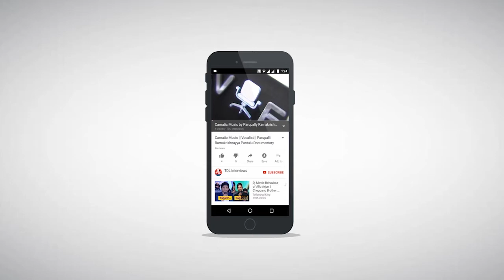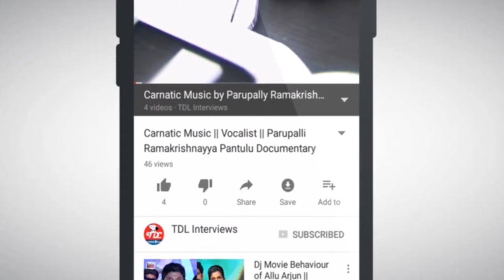Singer Saandip Exclusive Interview || Part 7 || Sarigamapa Zee TV show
Singer Saandip interview Presented by TDL Interviews. It Presents Telugu latest interviews of Singers, Film Stars, Actors and Actress.

Saandip is an Indian singer and actor. singer saandip was born in 5th August 1978 at Vijayawada, Andhra Pradesh. He has acted in Premayanamaha, Inkosaariand  Manasu Maata Vinadhu. He got recognition through a Famous Telugu show Padutha Teeyaga in ETV Telugu hosted by the legendary S. P. Balasubrahmanyam in 1998. He was the first South Indian to participate in the Popular TV Show ZEE SAREGAMAPA. Saandip took singing as a hobby, during his school days only he was a bright student to participate in all the singing competitions and won many prizes. He came to Hyderabad in 1991 where his musical journey got ignition when he joined the tutelage of Dr. Shobha Raju playback.

Singer sandeep started journey in Tollywood, with Blockbuster movie Chitram under the prestigious Banner of Ushakiran Movies. After that the Song Nagundelo neevundipova from Nuvvu Nenu was a changed his life. He received accolades from Megastar Chiranjeevi for the song "Manava manava" in the movie Anji, and the song Dola re from the recent Blockbuster Arundhati (film) proved his versatility as a singer. Saandip has concert the so many stage performances and he has given playback for more than 90 Telugu movies, Sung in Around 600 Private/devotional albums.

TDL Interviews gives you telugu singers interview of Singer Sanndip with anchor gayatri bhargavi. In this interview Singer Sanndip said : He Sang songs in Bollywood also. TDL Interviews exclusively presents the masters of tollywood singers interviews and Carnatic classical music vocal fusion Songs. Our guests are experts in carnatic music songs.